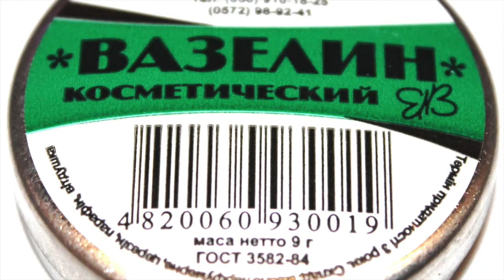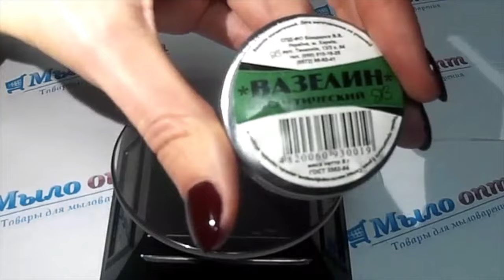Вазелин косметический// Свойства вазелина// Домашняя косметика// Vazeline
Видео обзор Вазелин косметический от Мыло-опт

Для оптовых покупателей : Вазелин косметический - от 100 шт.

Vaseline cosmetics